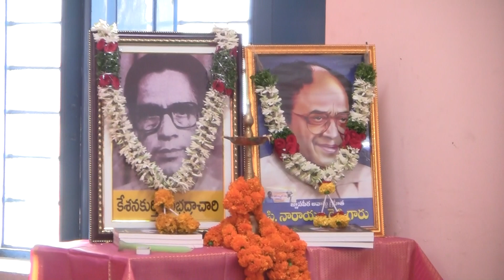విపి చందన్ రావు గారి 'చందనాగ్ని' పుస్తకావిష్కరణ సభ. Introduction